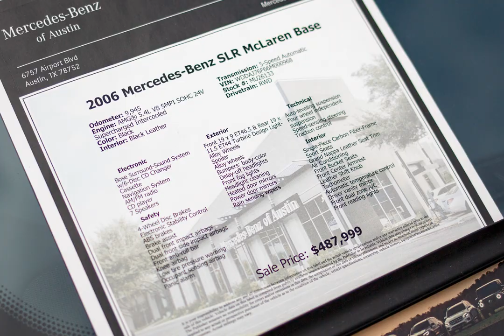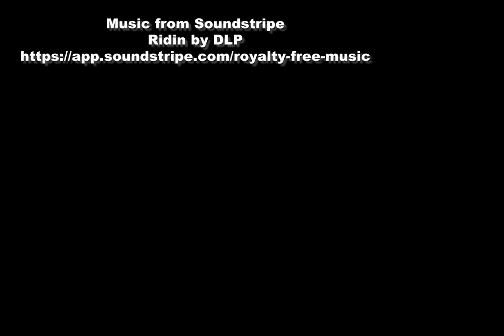Super Lap Battle COTA 2023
Photos and video by Jacob Ford Photography